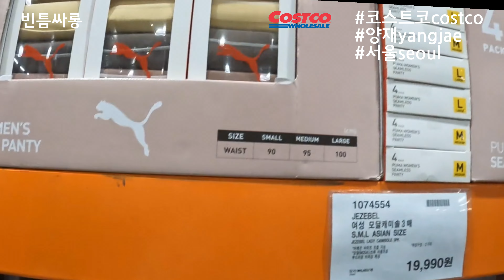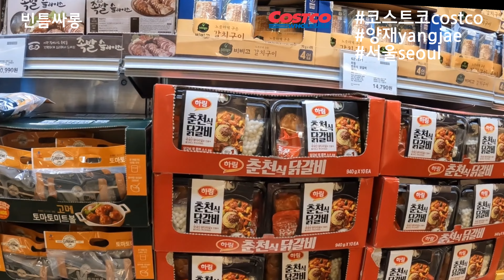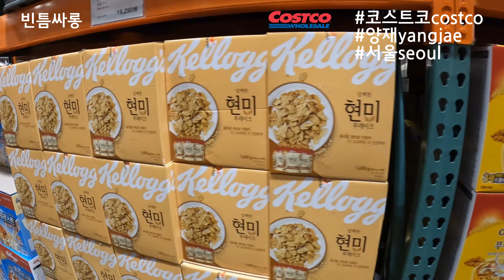코스트코 장보기 costco seoul